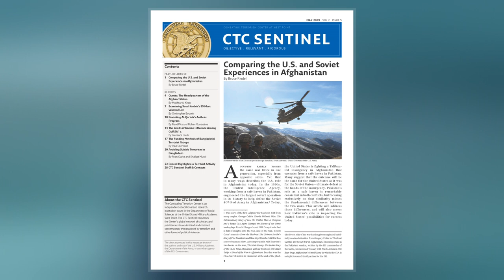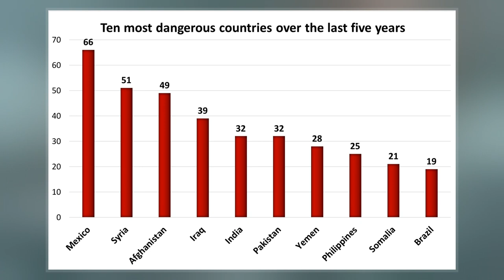Suhail Muhammad Hamoud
Suhail Mohammed Hamoud, also known as Abu TOW, is a Free Syrian Army rebel famed for his skill in operating the BGM-71 TOW anti-tank missile during the Syrian Civil War. He had 140 confirmed hits as of 2021.